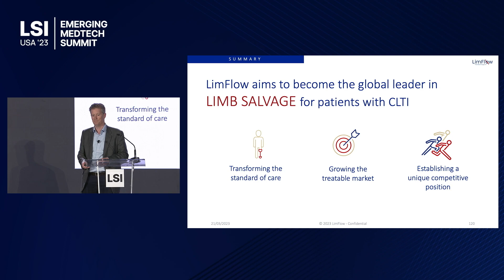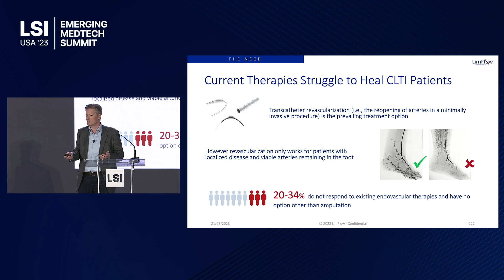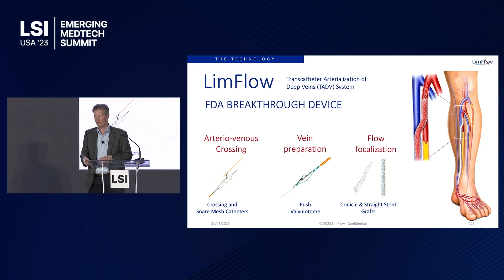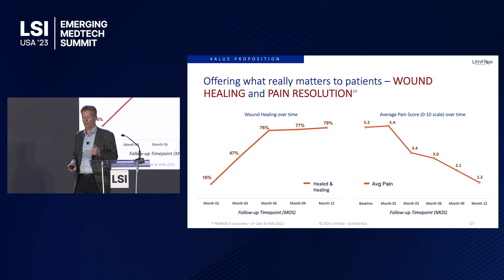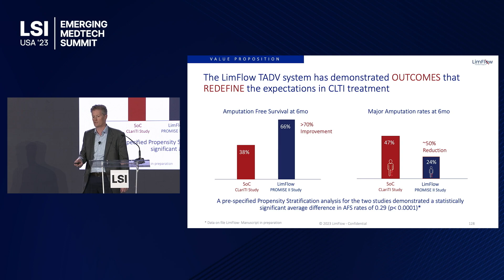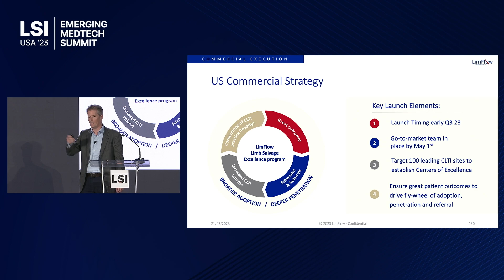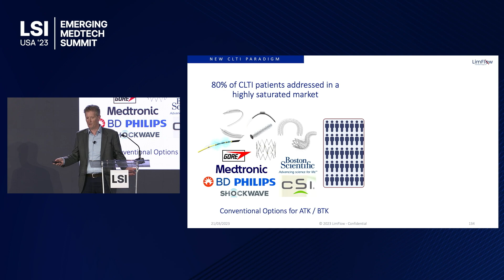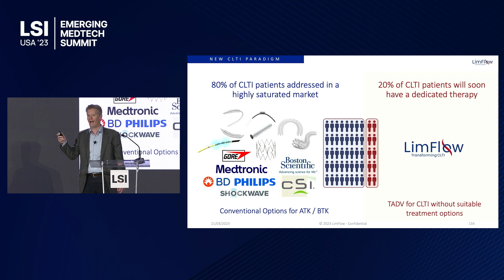Dan Rose Presents LimFlow at LSI USA ‘23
Dan Rose presented LimFlow at LSI USA ‘23 Emerging Medtech Summit.

LimFlow is developing a minimally invasive solution to bypass blocked peripheral arteries, restoring blood flow to the foot.